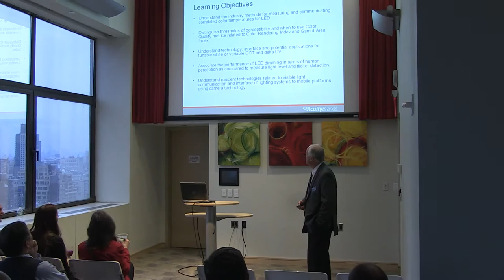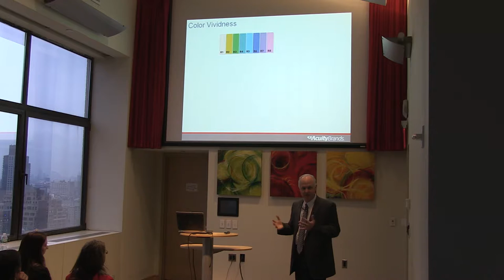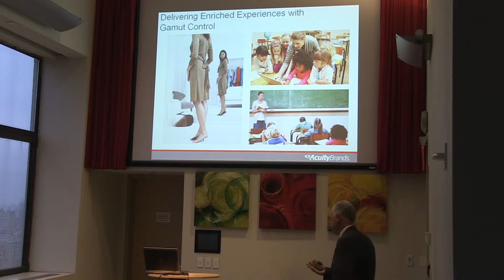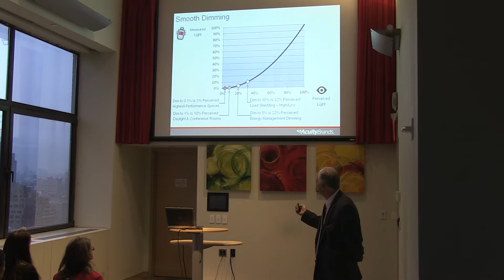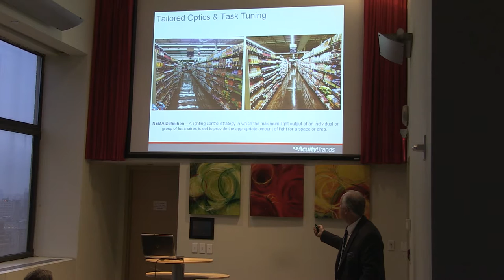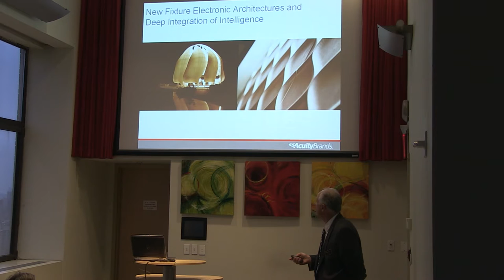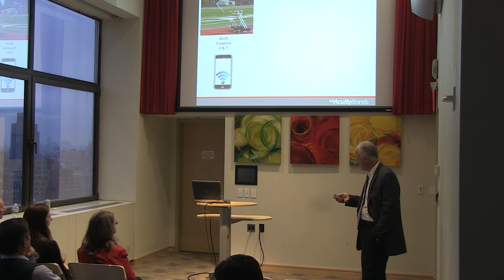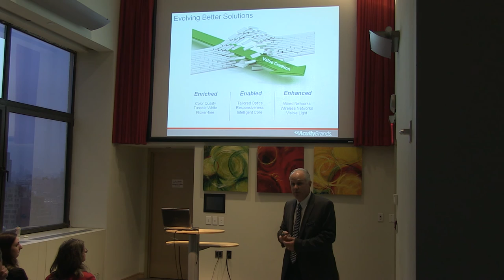Acuity Brands: Martinis and Lights - Steve Lydecker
May 8, 2014 Acuity Brands: Martinis and Lights, Steve Lydecker presents The Next Generation of LED Lighting: Evolving Better Solutions.